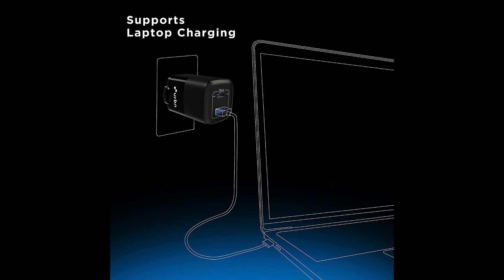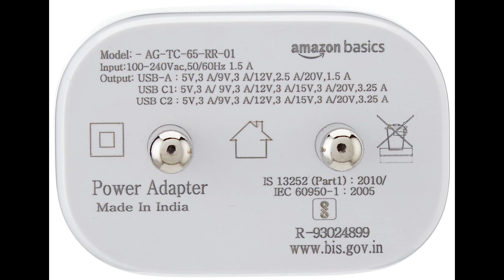Best Gan Charger 2023🔥Best Fast Android Charger for Mobile 🔥best gan charger india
Best Gan Charger 2023🔥Best Fast Android Charger for Mobile🔥
Best Charger in india for Mobile in 2023

Amazon Basics 65W Triple Output GaN Charger for Mobile Phones, Laptops | Triple Output, 2 Type-C + 1 USB-A | for iPhone 14/13/12 Series, OnePlus 11/11R/10/9/9T/9R/Nord, MacBook Air/Pro, Galaxy Series
Pirce 2,399

Belkin 65W Gan Dual USB C Pd 3.0 Fast Charger with Pps Technology, Compact Size, USB-C, Type C Fast Charger for iPhone, MacBook Air, Ipad Pro, Pixel, Galaxy, More Device White
Price 4,099

Ambrane 100W Charger Adapter, 4 Ports - 3 Type C & 1 USB for iPhone & Android, MacBook & Type C Laptop, Fast Charger with PD Technology & GaN Technology, for All Types of Devices (RAAP H100, Black) - Price 4,899

URBN 65W Ultra Fast GaN Laptop Adapter | iPhone Charger | USB Type C PD Power Adapter with Dual Output | Universal Compatibility for MacBook Pro, iPad & Android Mobiles (Black)
Price -2,299

Oraimo 33W GaN Dual Port Fast Charger,USB C Wall Charger,Fast Charging Power Adapter Compatible with iPhone 14/13/12/X,Samsung S21/S20/Note 20/10/9/8,Sony,Xiaomi,iPad,MacBook (OCW-I101D+C54(33W))
Price 925

best fast charger for android 2023
best charger for android
best GAN Charger for Android/Iphone in 2023
belkin gan charger